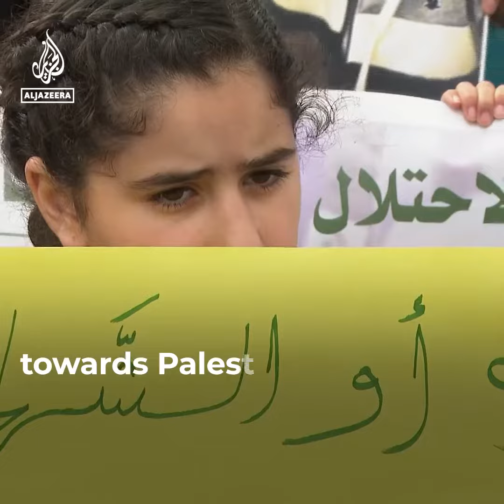RamAllah | For decades, Israel has withheld hundreds of Palestinian bodies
For decades, Israel has withheld hundreds of Palestinian bodies, denying their loved ones the closure of a farewell burial.

Palestinians say it is part of a collective punishment against them
KHAS TV English
Source: @AJEnglish
22 Mar, 2023